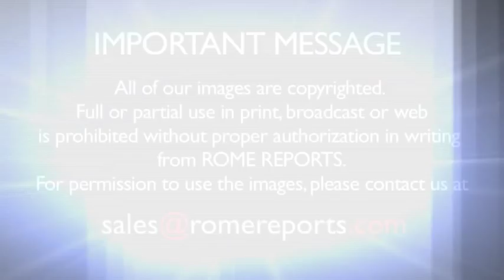New Cardinals receive Papal blessing and traditional red biretta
One by one, the new Cardinals walked over to Pope Francis to receive his blessing. As marked by tradition, they also received their red biretta, ring and a document with the name of the Cardinal's titular church in Rome.